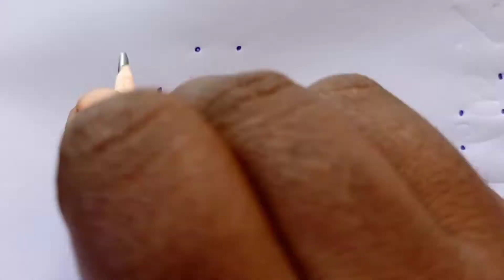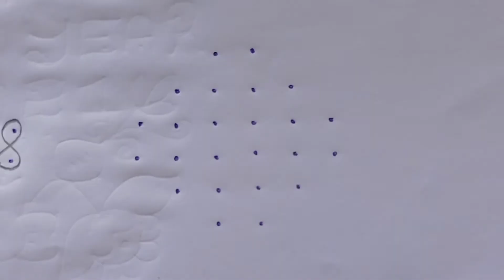Small and easy melikala muggulu//ఎంతో ఈజీగా వేసుకొనే మెలికల ముగ్గులు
ఎంతో ఈజీగా వేసుకొనే మెలికల ముగ్గులు